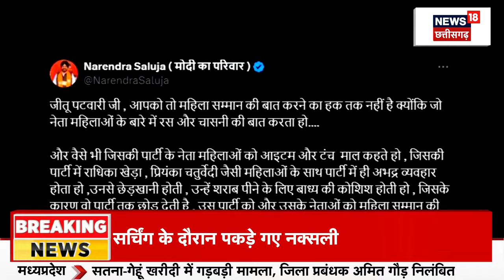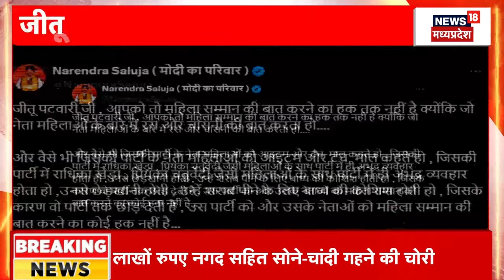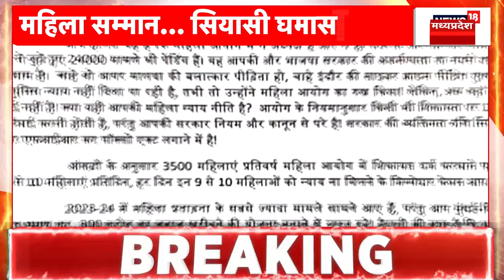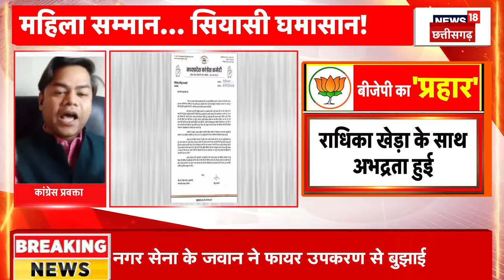Maha Debate : महिला अपराधों का जिक्र, सियासी दलों को कितनी फिक्र ? | Jitu Patwari | Congress | AAP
महिला अपराधों का जिक्र
सियासी दलों को कितनी फिक्र ?
जीतू पटवारी का 'लेटर वार'
बीजेपी का बड़ा 'प्रहार'
महिला सम्मान..सियासी घमासान!
देखिए, मध्यप्रदेश की 'महा'डिबेट